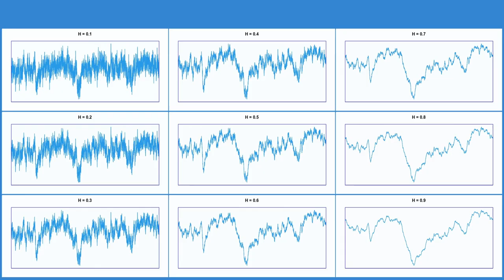非整数ブラウン運動のフラクタル構造 (自己アフィン性)